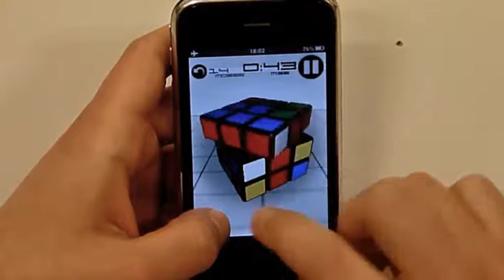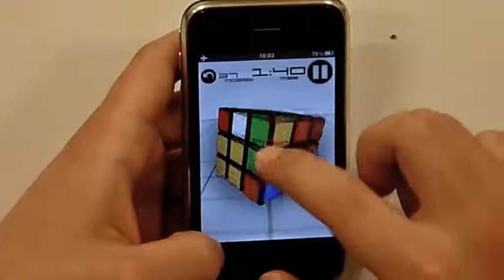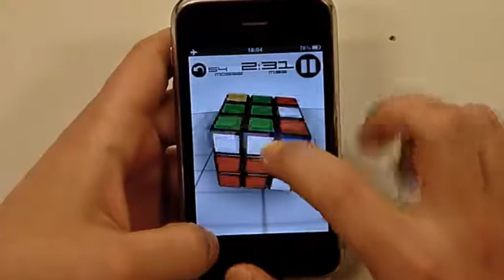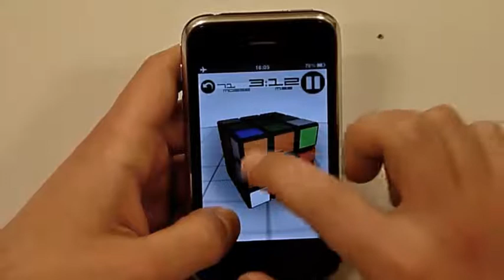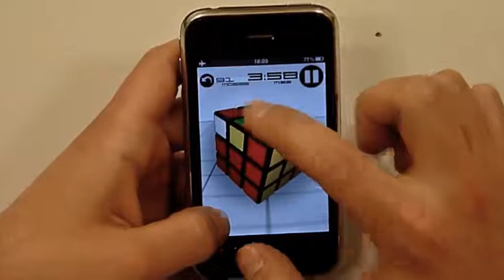Kubik in Action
Cube solved on an iPhone 3G, in 4:42, with 112 moves, with Lars Petrus method